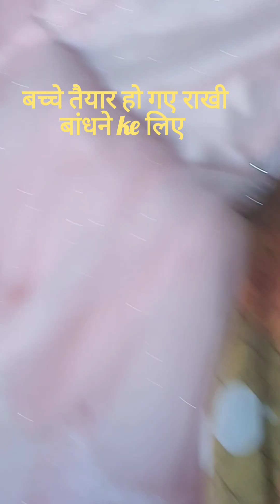Mrs Pathak silentvlog rakchabandhan vairalvideo youtubevairal video